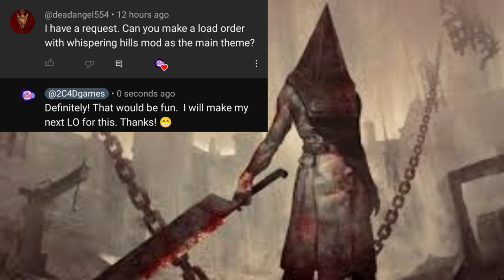SILENT HILL Fallout 4 Overhaul┃Xbox Load Order (PART 1)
Transform the Commonwealth into a terrifying nightmare! In this video, we'll showcase the BEST Fallout 4 mods that bring the chilling atmosphere of Silent Hill to your Xbox. Get ready for eerie fog, disturbing creatures, and psychological horror!

LOAD ORDER (104mods/219mb Remaining): Unofficial Patch conflicts with Whispering Hills mod. Do not use it here. Removed RE enemies, as they appeared to replace Whispering Hills creatures.

You and What Army 2
Resident Evil: Blue Umbrella Armor
XB1 Quick Start - Skip Intro
SKK Fast Start Minutemen

Subversion: The Institute-Railroad
The Danse Dilemma & Arcadia
Keep Radiants in the Commonwealth
When Pigs Fly Fix
FCOM - Fallout Commander

Settler and Companion Dialogue updated
Increased XP Multiplier
New Character Creation - Start Husband
Double Perk basic version
Shortcut to Curie full version
Skip Reunions
No Bugs in Vault 111
Ultimate Jet Pack Ring
Essential NPCs Expanded
No More Santuary Hammering REDUX
Wealthier Commonwealth
Boston - Less Enemies

Realistic Ragdoll Force
Simple Attack & Death Reactions
Dismemberment Overhaul - Dead Space
Experienced Third Person Animations
Simple Dodges - Sidestep Dodge
No More Kill Moves
In-game Third Person Camera Config

Simple Settlers Immortal
Everyone's Best Friend
OpenCarryCommonwealth
Commonwealth Operations Radio
Reverb and Ambiance Overhaul
Whispering Hills - Silent Hill UI

PhyLight
PhyDark (192)
DN-2 Darker Nights level 2 (optional)

Motion Blur Remover
Disable Bloom - No More Flickering
Disable Screen Blood and Low Health

Better Sorting
Eli't Tweaks & Fixes
Simple Hit Marker and Dot Cross
English Full Dialogue Interface
Lookup Failed - Full Dialogue Interface

Super Hero Body With Tattoos

Pipboy Overhaul Firestorm
Pipboy FX Disabled
Pio-boy Dual Colors
Color Map Version 2 Canvas 2k
All Map Markers Visible
Enabled DLC Map Markers

K-9 Harness - Tactical Body
Bandanas Fit K9 Harness
MW 2019 Ghost MW2
U.S.S. Vector
D98R Tac Light
Boonie Hats
RE8 Med Injector - Stimpak Replacer
Resident Evil Ammo Boxes
CoMa - Commonwealth Mashups
ECO + NEO All DLCs Merged
Ballistic Weave Unlocked

Nuka World Settlements
Retro Institute Overhaul
Railroad Redone
Enhanced Prydwen Overhaul
Goodfellow's Glorified Goodneighbor
D.C. Glory Expansion Pack 1 Lite

RU556 Revamp
MWR RU556 - Laser Weapons Replacer
Combined Arms - Modern Weapons
SV-98 All-In-One Replacer
Physics Impact Overhaul and Bullets
Realistic Reverb and Ambience Physics Impact patch
Sprint Reload

NOX Outfit - Institute Courser replacer
Antique Synth Uniform
GiC Western Operator
GiC's Western Operator - Bos
PMC Operator Pack
PMC Operator MM
PMC Operators Pack - Institute
PMC Operators Pack - Pack
PMC Operators Pack - Disciples
XHX MW 2019 Zane
Zane CoA Replacer
Nexus PMC 3.0
PMC 3.0 Raider Replacer
XHX MW 2019 Velikan Woodman
Velikan Woodman Gunner Replacer
Blue Umbrella: Diamond City Security
Blue Umbrella: Caravan Guard Replacer

STS - All-In-One
STS - Extras - Living & Dead

Flukey's Realistic NPC Replacer
Fallout 4 Settlements Reborn

Borealis Landscape
Borealis Landscape LOD
Whispering Hills (Wait 24 in-game hours for weather changes)
Better Companions - All in One